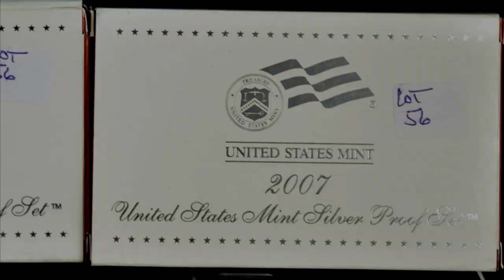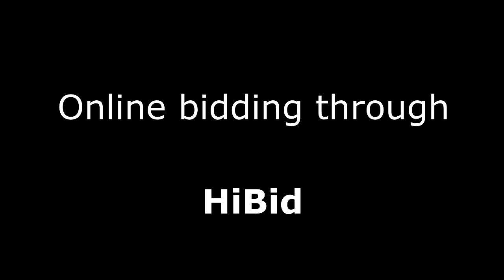Coins and Currency Auction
Coins &  Currency
Sold in the Back Gallery.
Will sell at GATEWAY GALLERY AUCTION located at 643 Kriner Rd, Chambersburg, PA on:
Monday – December 16 at 5:30 PM
COINS/CURRENCY: (337) Cataloged Lots including 2007 American Eagle (4) Coin Gold Set; 2008 Bald Eagle Comm. $5 Gold Proof; 2015 US Marshall’s Anniv. Set w/$5 Gold Proof; Proof Sets including 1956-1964; numerous Silver Proof Sets; 1923 Series Washington Silver Certificate; rolls of Silver including halves, quarters; 1935-D-E Silver Certificates; nice collection of Indian Head Cents including 1908-S; Commemorative Halves; Lincoln Cents including 1909-S PCGS MS64 RD and 1914-D; Buffalo Nickels; Morgan Dollars; American Eagle Dollars and nice selection of vintage foreign currency.

AUCTIONEER’S NOTE: What a variety! Coins are available from 3 PM sale day ONLY.

Preview Sale Day from 3 PM

TERMS: Cash. Visa/MC/Discover accepted. 13% buyer’s premium discounted 3% for cash or approved check. Online absentee bidding on cataloged coins available on website. Online bidding closes Dec. 16 at 10 AM day of auction (leave a maximum bid online & auctioneer executes bid competitively, pick-up only.) See link on auction listing for more details. Statements made day of sale take precedence.

GATEWAY GALLERY AUCTION Inc.
Our Service is the Difference
Auctioneer John F. Kohler, Jr. AU000507L
Auctioneer Heather R. Kohler AU005651